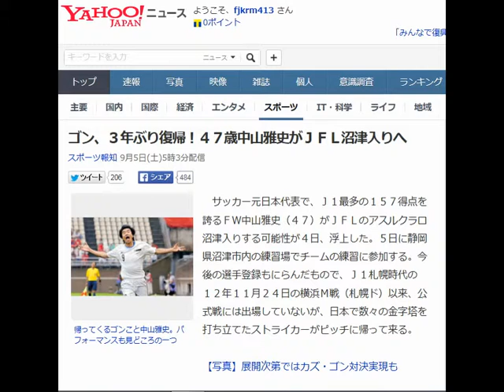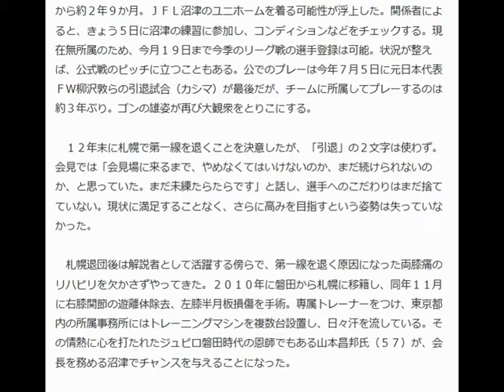ゴン、３年ぶり復帰！４７歳中山雅史がＪＦＬ沼津入りへ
スポーツ報知 9月5日(土)5時3分配信

帰ってくるゴンこと中山雅史。パフォーマンスも見どころの一つ

　サッカー元日本代表で、Ｊ１最多の１５７得点を誇るＦＷ中山雅史（４７）がＪＦＬのアスルクラロ沼津入りする可能性が４日、浮上した。５日に静岡県沼津市内の練習場でチームの練習に参加する。今後の選手登録もにらんだもので、Ｊ１札幌時代の１２年１１月２４日の横浜Ｍ戦（札幌ド）以来、公式戦には出場していないが、日本で数々の金字塔を打ち立てたストライカーがピッチに帰って来る。

【写真】展開次第ではカズ・ゴン対決実現も

　ゴンが選手としてピッチに再び立つ。２０１２年１２月の札幌（当時Ｊ１）退団から約２年９か月。ＪＦＬ沼津のユニホームを着る可能性が浮上した。関係者によると、きょう５日に沼津の練習に参加し、コンディションなどをチェックする。現在無所属のため、今月１９日まで今季のリーグ戦の選手登録は可能。状況が整えば、公式戦のピッチに立つこともある。公でのプレーは今年７月５日に元日本代表ＦＷ柳沢敦らの引退試合（カシマ）が最後だが、チームに所属してプレーするのは約３年ぶり。ゴンの雄姿が再び大観衆をとりこにする。

 　１２年末に札幌で第一線を退くことを決意したが、「引退」の２文字は使わず。会見では「会見場に来るまで、やめなくてはいけないのか、まだ続けられないのか、と思っていた。まだ未練たらたらです」と話し、選手へのこだわりはまだ捨てていない。現状に満足することなく、さらに高みを目指すという姿勢は失っていなかった。

 　札幌退団後は解説者として活躍する傍らで、第一線を退く原因になった両膝痛のリハビリを欠かさずやってきた。２０１０年に磐田から札幌に移籍し、同年１１月に右膝関節の遊離体除去、左膝半月板損傷を手術。専属トレーナーをつけ、東京都内の所属事務所にはトレーニングマシンを複数台設置し、日々汗を流している。その情熱に心を打たれたジュビロ磐田時代の恩師でもある山本昌邦氏（５７）が、会長を務める沼津でチャンスを与えることになった。

 　加入しても、しばらくは別メニュー調整になりそうだが、沼津のクラブ関係者は「一流選手の雰囲気を、背中を見て学ぶこともある。若い選手に刺激にしてもらい、夢をもってもらいたい」と話す。Ｊ３ライセンスを取得し、来季のＪ３昇格を目指すチームにも追い風となりそうだ。Ｊ昇格すれば、元日本代表ＦＷ三浦知良（４８）＝横浜Ｃ＝とのカズ・ゴン対決が実現する可能性もある。

 　◆中山　雅史（なかやま・まさし）１９６７年９月２３日、静岡県岡部町生まれ。４７歳。藤枝東高から筑波大をへて、９０年にヤマハ発動機（現磐田）入りし、９８年はＪリーグＭＶＰ、得点王、００年は得点王。９７、９８、００、０２年ベストイレブン。日本代表として９８、０２年Ｗ杯出場。国際Ａマッチ通算５３試合２１得点。１０年には札幌に移籍。１２年シーズン終了後に第一線を退いた。愛称の「ゴン」は人気テレビ番組「オレたちひょうきん族」のビートたけし扮（ふん）する「鬼瓦権造（おにがわらごんぞう）」に似ていたことから付いた。妻はタレントの生田智子。１７８センチ、７２キロ。

【関連記事】
 柳沢弾！中田弾！新井場弾！柳沢氏、ゴンの「ＱＢＫ」言及に感謝
 【広島】寿人、Ｊ１通算１５６発！歴代１位ゴンにあと１
 【ＤｅＮＡ】三浦、現役続行！４１歳５勝　来季もいける
【中日】山本昌去就は白紙「今季中にもう一回投げたい」
 中山雅史  、  柳沢敦  、  山本昌邦  を調べる